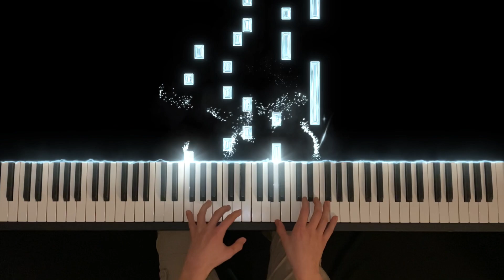Interstellar - Hans Zimmer (Piano Version)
This is Interstellar - Hans Zimmer on piano played by Luca.